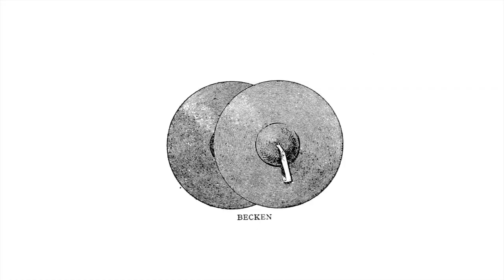Jeppe Zeeberg - What Does It All Mean? [Official Video]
From the album "Conventional", out 2022.

Performed by Jeppe Zeeberg and the Absolute Pinnacle of Human Achievement:

Henrik Olsson - guitar
Casper Nyvang Rask - bass
Søren Høi - drums, percussion
Jeppe Zeeberg - keys

Recording & mix: Jonas Graverholt
Video, composition, production: Jeppe Zeeberg

Thank you to Bjørn Giesenbauer for some of the footage.